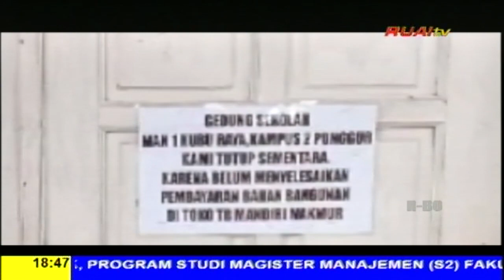TERLILIT HUTANG, SEBUAH SEKOLAH DI KUBU RAYA DISEGEL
BERITA WARTA RUAI, 16 JUNI 2023